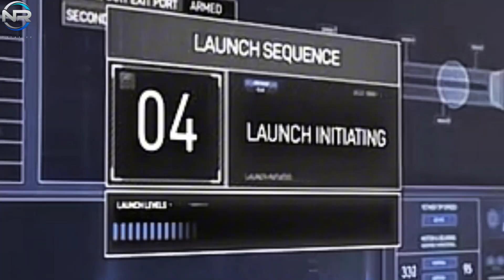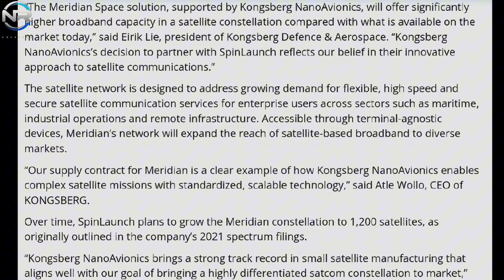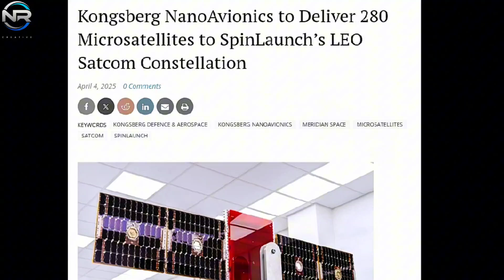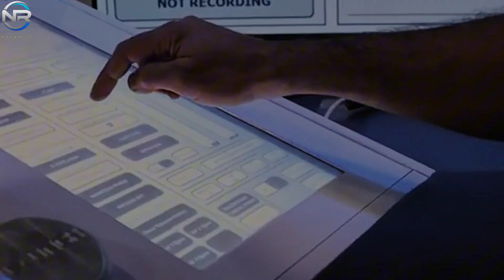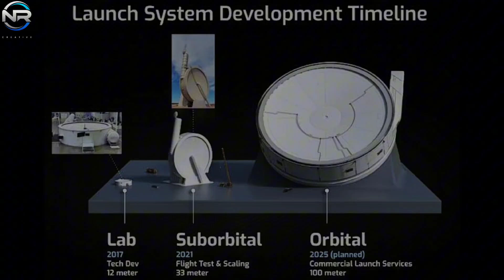SpinLaunch Just Launched Its Rocket Orbital Accelerator! SpaceX Reacts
Innovative concepts have the potential to set an organization apart, elevating it above its competitors; however, they can also become obstacles that hinder its progress. Spin Launch appears to be facing the latter difficulty. Its cutting-edge centrifuge accelerator system, once celebrated as a groundbreaking method for space launches, has faced ongoing challenges over a long period of time. As a result, the company appears to be moving away from this approach and embracing more traditional, if reliable, technologies in an effort to revive its momentum. What lies ahead for Spin Launch? Could this shift toward innovative strategies pave the way for success? Let’s discuss more, in today’s episode of NR STUDIO. Founded by Jonathan Yaney in 2014
in Long Beach, California, Spin Launch made its mark in the aerospace sector with a highly unconventional launch concept. Rather than relying on conventional rockets and chemical propulsion methods, the company designed an innovative kinetic launch system known as an accelerator, capable of launching payloads into space through the application of centrifugal force. The ultimate goal is to transform access to orbit by eliminating reliance on large fuel reserves, significantly reducing launch costs, reducing environmental impacts, and facilitating frequent and rapid launch sequences. The concept has attracted significant interest. Kinetic launch systems have been touted as a lighter, more cost-effective, and more sustainable alternative to existing technologies. Despite the excitement surrounding it, Spin Launch’s vision has faced significant technical challenges. Progress on the accelerator system has largely stalled since its most recent evaluation in 2022. There have been no significant updates or testing milestones; however, the company has recently indicated a shift in its strategic focus. In an unexpected turnaround, Spin Launch has revealed a significant strategic shift. While the company is not abandoning accelerators altogether, it is emphasizing a more conventional approach. First, the creation of a new constellation of broadband satellites alongside the use of conventional rockets for deployment. The newly established constellation, known as Meridian Space, has been under internal development since 2020. The satellites are compact micro-scale payloads, each weighing about 70 kilograms, that are ingeniously designed in a unique six-petal flower configuration. This configuration increases stacking efficiency within the rocket’s payload fairing, allowing Spin Launch to target deployments of up to 250 satellites per launch, significantly surpassing the previous record of 143 satellites set by SpaceX Falcon 9 during the Transporter-1 mission in 2021.